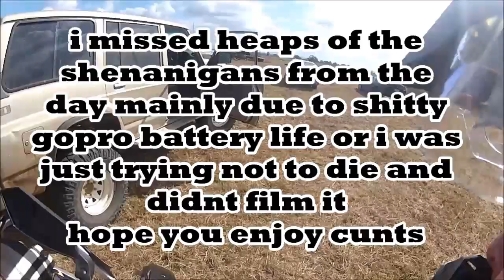crazy weekend of paddock bashers and motorbikes | ThatGuy Moto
pretty bummed I missed all the crazy shit we did that day/night but I got some of it